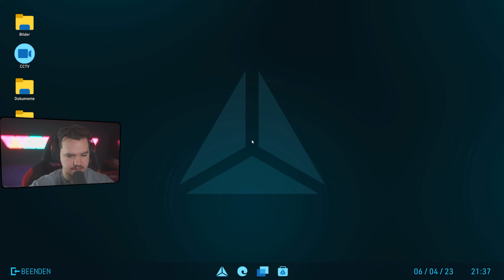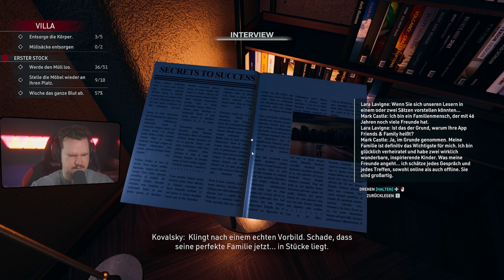DAS WAR PERSÖNLICH | CRIME SCENE CLEANER DEMO | PART 2/2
Lets Play Crime Scene Cleaner  | Taitutti Crime Scene Cleaner  | Crime Scene Cleaner